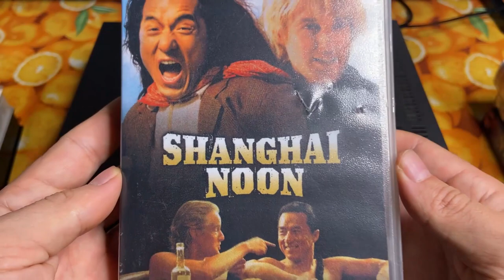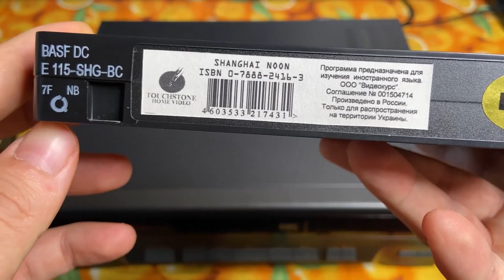Movie Shanghai Noon on VHS starring Jackie Chan and Owen Wilson